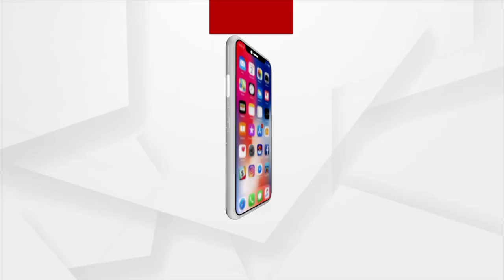Barapada Engineering College Staff Protest against Financial scam by BJD MLA & his son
Barapada Engineering College Staff  Protest against Financial scam by BJD MLA Prafulla Samal and his son.